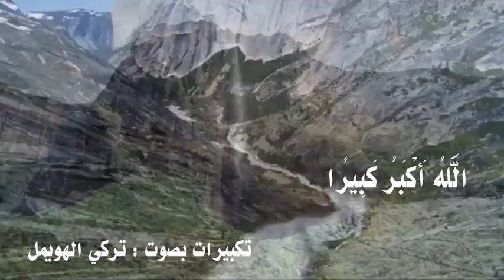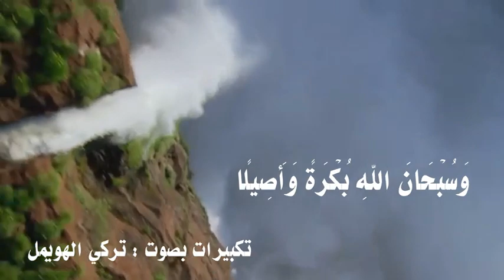تكبيرات بصوت تركي الهويمل